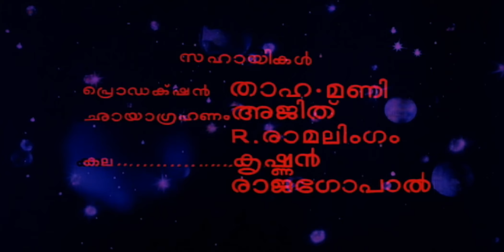Nakshathrangalae Kaval Malayalam Movie | Jayabharathi | Soman | Shubha | Malayalam Superhit Movie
Movie : Nakshathrangale Kaaval
Directed by K. S. Sethumadhavan
Written by P. Padmarajan
Screenplay by P. Padmarajan
Based on Nakshathrangale Kaaval
by P. Padmarajan
Produced by Hari Pothan
Starring Jayabharathi
MG Soman
Sukumari
Adoor Bhasi
Production
company
Supriya
Distributed by Supriya
Release date
29 December 1978
Country India
Language Malayalam

|| ANTI-PIRACY WARNING ||

*COPYRIGHT PROTECTED*